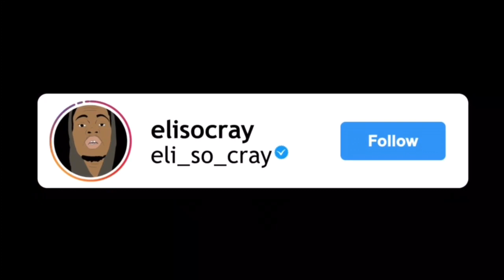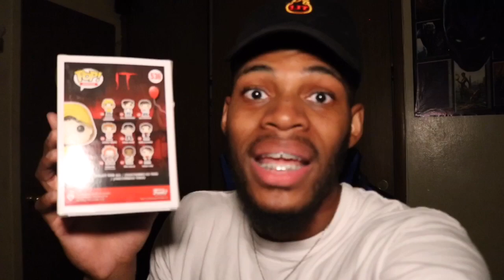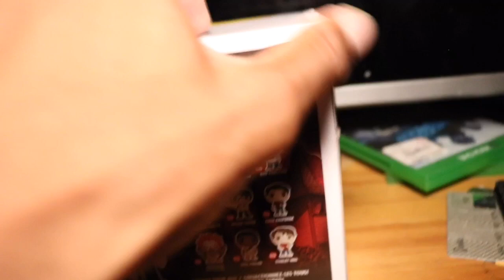UNBOXING GEORGIE HE CAME TO MY HOUSE AND TRIED TO FLOAT ME OMG!